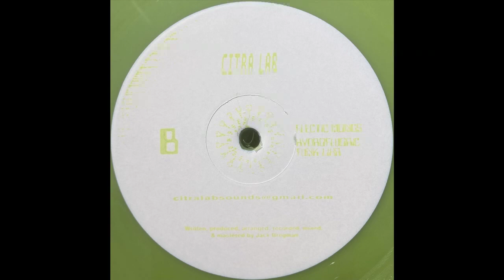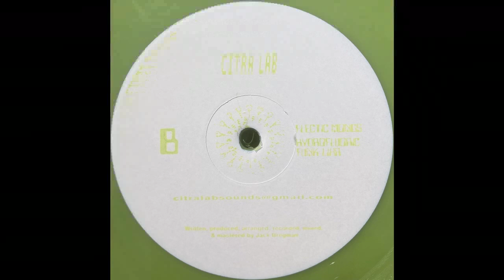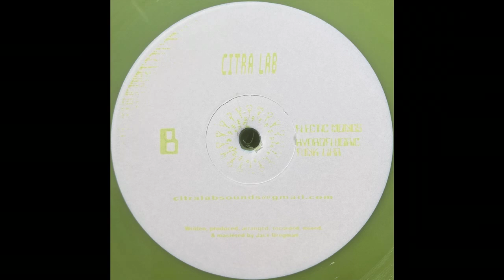DJ Club Sandwich -- Hydrofluoric Funk Lair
DJ Club Sandwich - Flectic Mongs EP
Citra Lab Sounds -  CLS003
Vinyl 12"
2022, Toronto, Ontario

Written, produced, arranged, recorded, mixed & mastered by Jack Bregman.